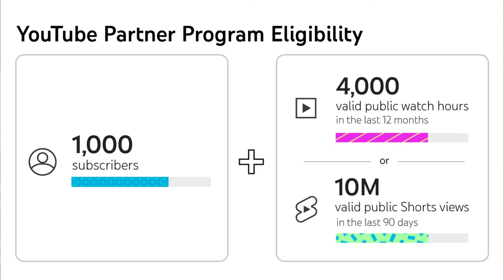ಯೂಟ್ಯೂಬ್ ನಲ್ಲಿ ದುಡ್ಡು ಮಾಡಬೇಕಾ 💰💸 Don't Do This Mistake On Youtube | Youtube Monetization | Kannada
From - Maddur [ Mandya ]